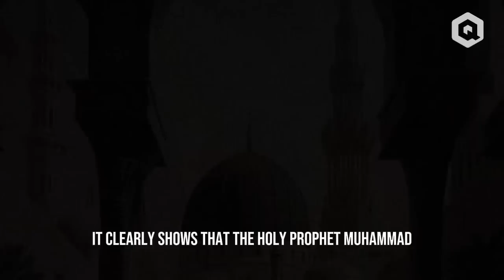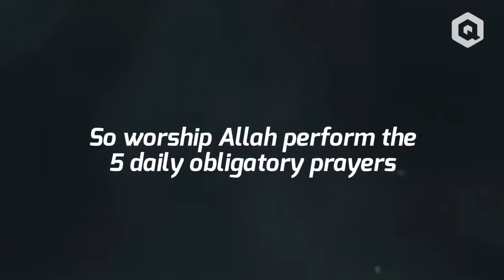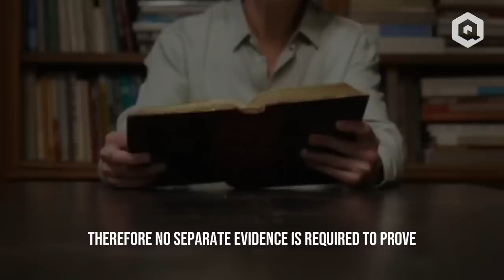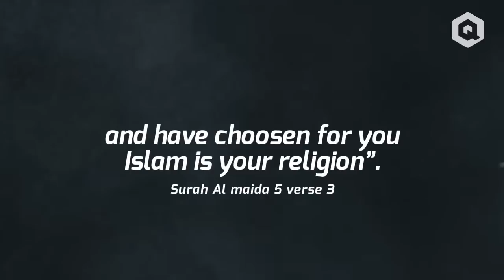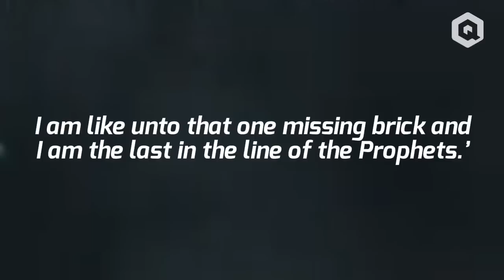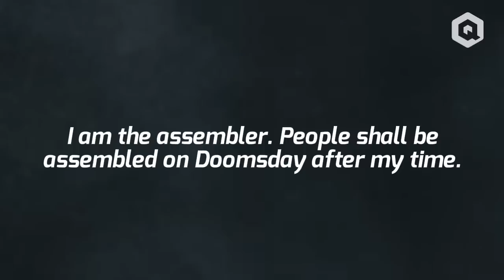Dr Zakir Naik New Record Response To Ahmadis - Watch Till End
We're Here To Bring You Many More Great Content.

[closed captioning] provided by Dr Ismail Sabavon

Quran Institute is a Non-governmental & Non-profit Organization based in Dubai, UAE.
We Produce High Quality Videos on many aspect of our Faith, Including: Education, Current News, Islamic History, Short Films, and Daily Inspiration. Our Content is delivered by a range of World Renown, International Personalities and Scholars.
Quran Institute Is a  Non-profit Organization And Runs On The Community's Support.
Help Us Continue Our Work By Joining Our Dollar A Day Campaign Here 👇

Thank you for your continued support. Become a Quran Sustainer Today!